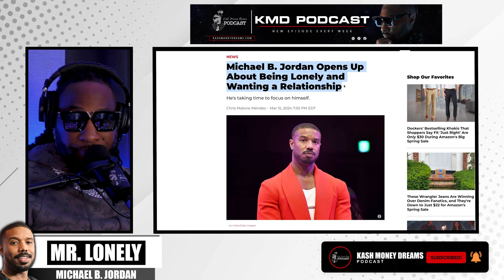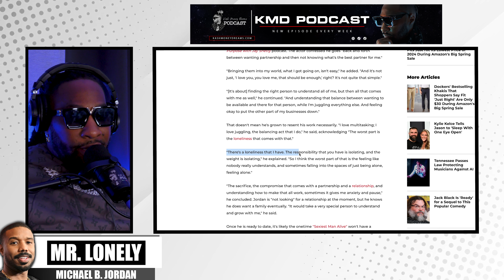The Sad Truth About Michael B. Jordan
Michael B. Jordan got candid about the loneliness of being single on a recent episode of the 'On Purpose with Jay Shetty' podcast.

💥 Give us a "Super Thanks" below! It helps our channel move forward 💥